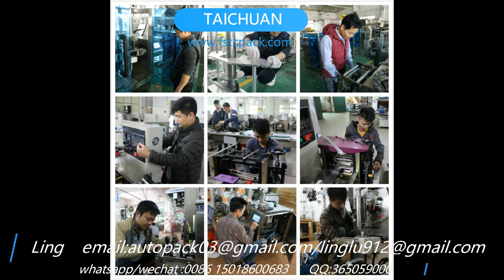Semi-Automatic Electric Zip Lock Bag Powder Small Digital Control Particle packing Machine